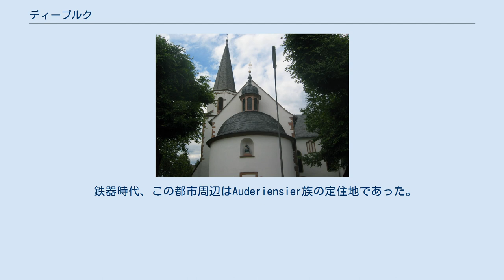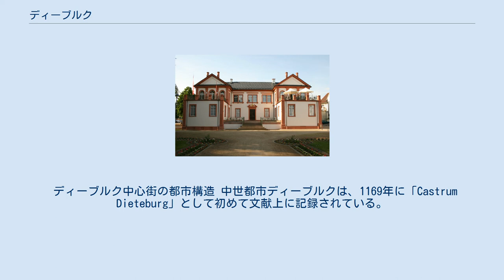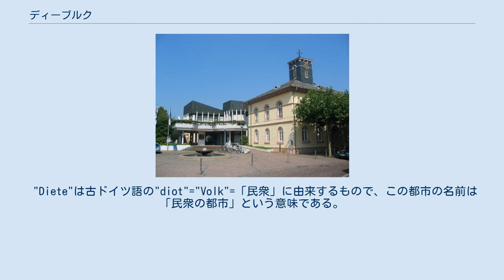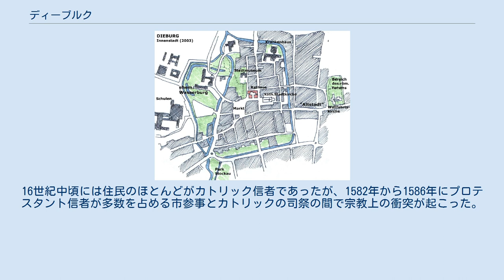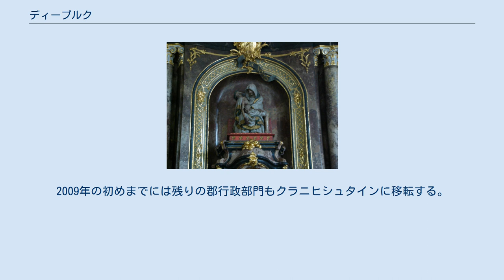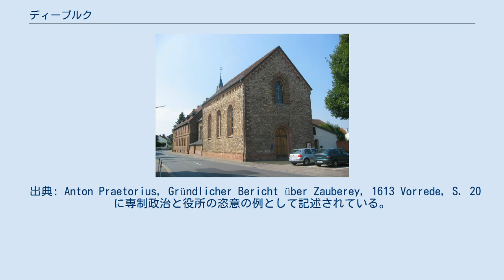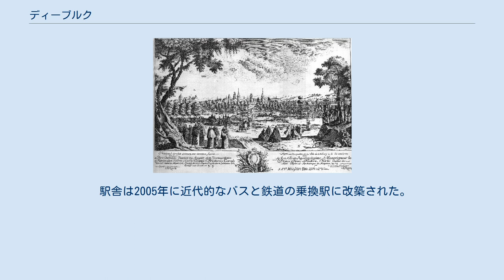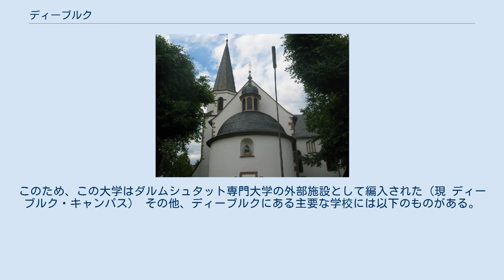ディーブルク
ディーブルク (ドイツ語: Dieburg, ドイツ語発音: [ˈdiːbʊrk]) はドイツ連邦共和国ヘッセン州ダルムシュタット＝ディーブルク郡に属す市。
同郡の東部に当たる旧ディーブルク郡の郡庁所在地であったこの街は、中級中心（工業・サービス・大学・学園都市）として、周辺地域（グロース＝ウムシュタット、バーベンハウゼン、エッパーツハウゼン、ミュンスター、レーダーマルク）の職場都市となっている。
 ディーブルクはダルムシュタットから約15km東のヘッセン州南部のゲルシュプレンツ川の幅の広い渓谷に位置している。
中低山地のオーデンヴァルトに連なる丘陵地であるディーブルガー・ラントがこの都市の南部から始まり、北部と西部は、ドライアイヒの森林地帯に連なる。
地質学的にはゲルシュプレンツ川の圏谷に位置する。
土壌は主に砂礫、砂、粘土といった堆積物からなっている。
 ディーブルクは、北はミュンスター、東はミュンスターのアルトハイム地区、南東はグロース＝ウムシュタットのゼムト地区、南はグロース＝ツィンメルン、北西はメッセルと境を接する。
 ディーブルクには市区はない。
ディーブルクはさらに分割される。
ディーブルク東とディーブルク西の間の境界は、中心街の西にある同市最大の公園であるレーアパーク広場を貫いている。
ディーブルク南とディーブルク北の境界はアシャッフェンブルク - ダルムシュタット中央駅間の鉄道路線である。
 市域の入植は青銅器時代に遡る。
 鉄器時代、この都市周辺はAuderiensier族の定住地であった。
豊穣なディーブルク盆地は、西暦85年から90年頃に、ローマ帝国の高地ゲルマニアに編入された。
125年頃には、MED...（以下不明）を首邑とし、現在の南ヘッセンにあたるCivitas Auderiensiumが設けられた。
この新しく設けられた都会風の入植地は現在のディーブルクにあたり、そのフォルムはフランクフルト街道とアシャッフェンブルク街道の交差点にあった。
重要なミスラ信仰の証拠を含む多くの偶像が発掘され、市立博物館で見ることができる。
 200年頃にこの入植地は隆盛期を迎える。
ローマ時代のディーブルクは都市機能を持ったVicusであった。
農業に適した周辺地域には多くのヴィラ・ルスティカ（農場付き別荘）が設けられ、MED...の経済を支え、近隣のリーメスに駐留する軍隊を養った。
 3世紀にはリーメスの外側に暮らしていたアラマンニ人がたびたび略奪のための襲撃を繰り返した。
この集落は防御壁で安全が図られていたが、襲撃を阻止することはできなかった。
260年から、ローマ帝国はライン川左岸地域にまで後退を強いられた。
この都市の運命も中世初期まで闇に沈んだ。
とはいえ、入植が連続して行われ、広い地域の開墾が進んだことはほぼ間違いない。
貨幣の出土や、開墾の痕跡がそれを裏付けている。
ローマ時代のフォルムの西側に建つ現在の巡礼教会は、その基本構造をローマ時代に造られた建物によっている。
おそらくは、この地に残された、主にゲルマン人とケルト人からなるローマ時代の住人の一部が流入したアラマン人と混じり合ったと考えられる。
 この地域をフランク族が征服した後、ディーブルクは近隣のグロース＝ウムシュタットとともに王領に組み込まれた。
この入植地は、この時代に「アルテンシュタット」と名付けられ、巡礼教会周辺に固まった集落であった。
巡礼教会は、遅くともカロリング朝時代、一説にはローマ時代には前身の建物が造られていたといわれるが、その建物の役割は明らかでない。
この集落のメインストリート沿いには現在も「アルトシュタット」という地名があるが、これは中世ディーブルクの市壁外に位置する。
 ディーブルク中心街の都市構造 中世都市ディーブルクは、1169年に「Castrum Dieteburg」として初めて文献上に記録されている。
この都市は、ゲルシュプレンツ川の水城とアルテンシュタットの間に計画的に造られた都市であった。
細かくメインストリートや路地が走り、濠を持つ市壁、城塞、市場、教区教会を持つこの都市の基本構造は、現在の都市構造からもうかがうことができる。
この都市構造を手がかりにした最新の研究から、シュタウフェン家の王の一族がディーブルクを帝国都市とし、現在のライン＝マイン地方の支配基地に仕立て上げたことがわかってきた。
その後この都市は急速にマインツ大司教との関係を築き上げていった。
この中世都市が造られた...